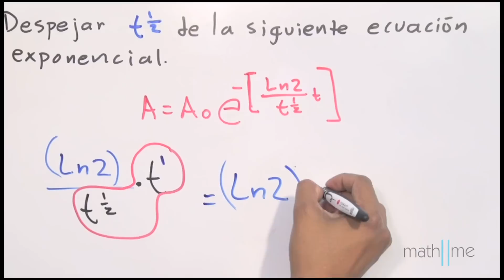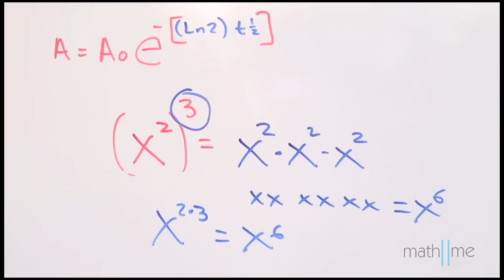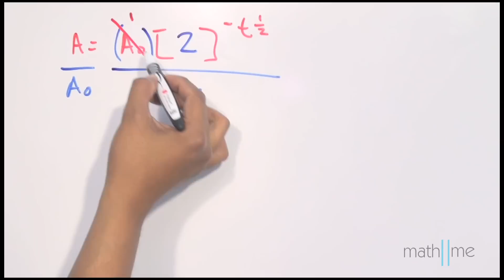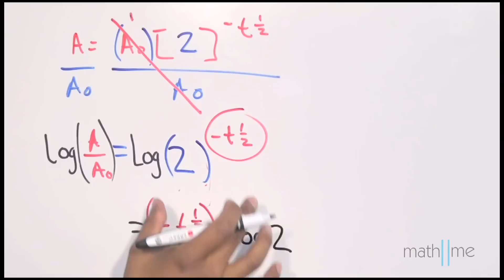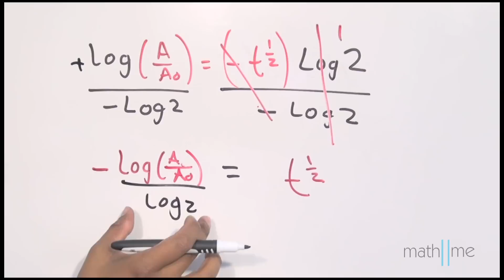Despejar ecuaciones exponenciales